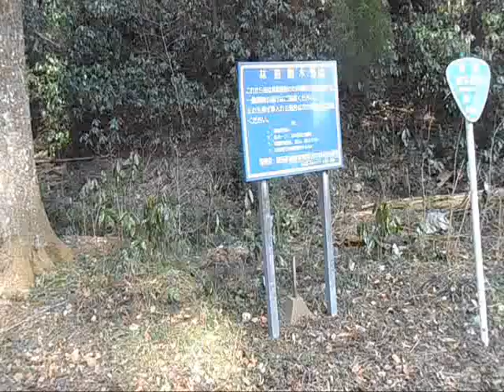陣馬街道の駒木野林道アップヒルの仮の平和